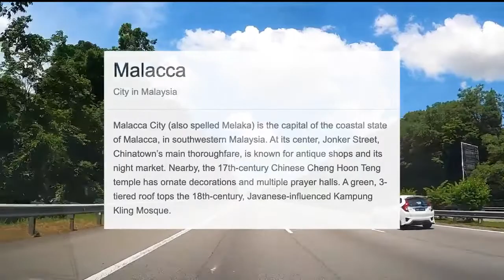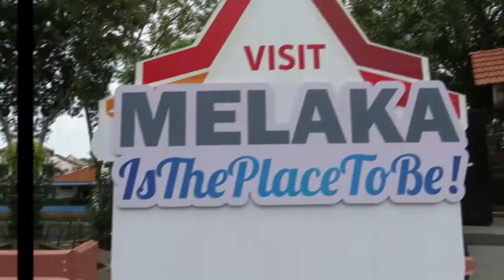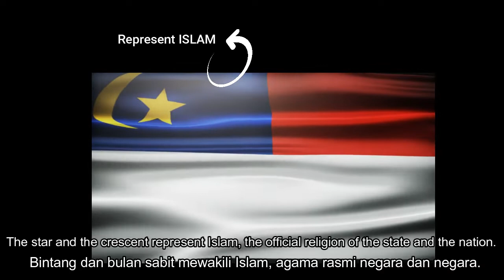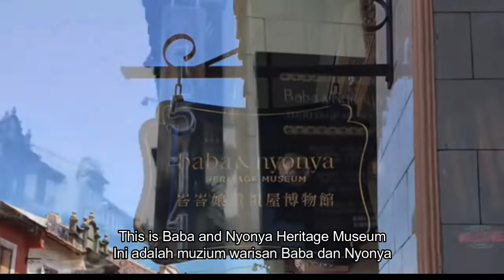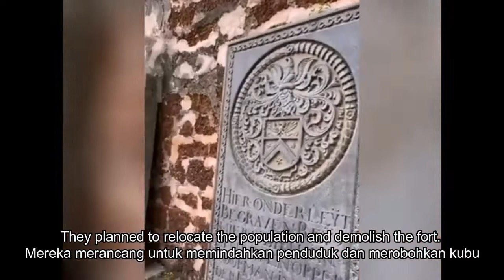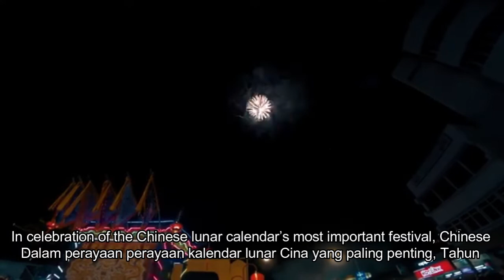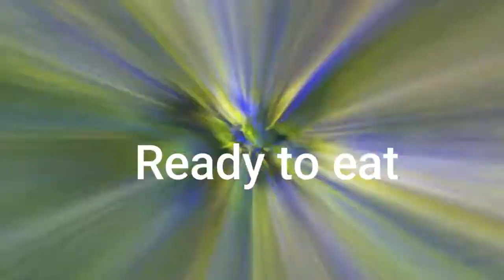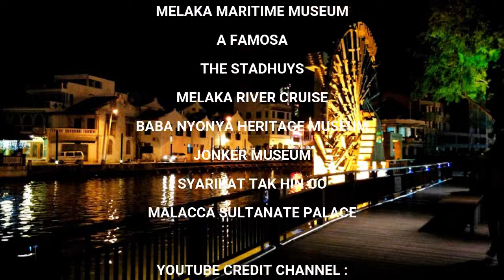VISIT MALAYSIA DOCUMENTARY : WELCOME TO MALACCA